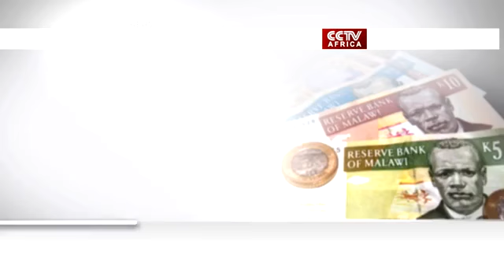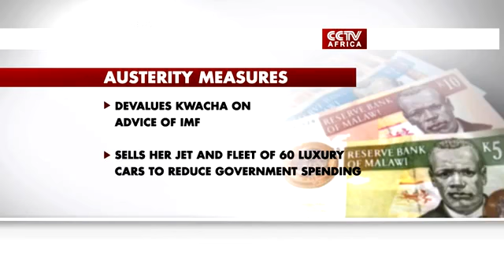Talk Africa Live interview with Dr Joyce Banda